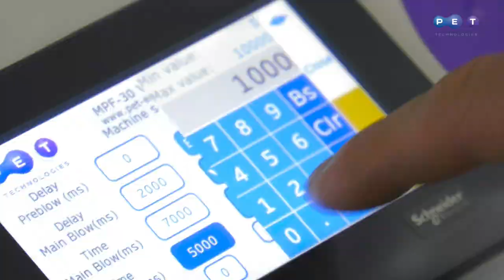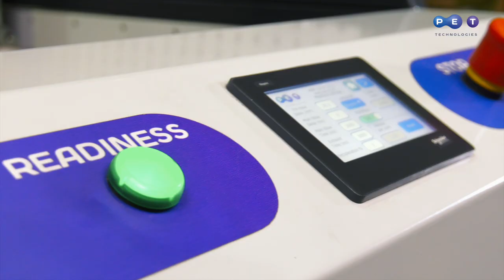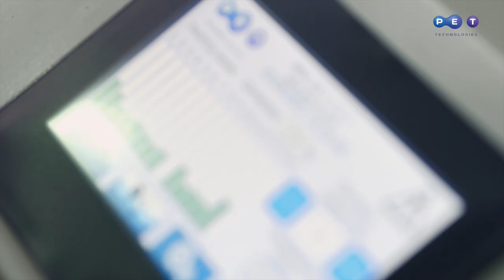Напівавтоматична видувна машина УПФ-30 для ПЕТ-кегів та ПЕТ-бутилів 10.0 – 40.0 л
Напівавтоматична видувна машина УПФ-30 (до 80 пл/год, 10 – 40 л) – універсальне рішення для виготовлення великих пляшок
- ПЕТ кег,
- ПЕТ бутлі на об’ємом 19 л зі вставною ручкою та без.

Низькі початкові інвестиції, система рекуперації повітря та універсальність роблять агрегат привабливим для виробників тари на продаж, води та пива по всьому світі. Ці характеристики знижують вартість виробництва.

Використання передових технологій забезпечує ідеальний розподіл матеріалу. Це робить великі бутлі стійкими до зовнішнього впливу. Важко переоцінити його значення у виробництві оборотної тари.

Сенсорний дисплей для керування дозволяє легко налаштувати процес видуву. Потужні інфрачервоні лампи рівномірно прогрівають преформу в печі. Система попереднього видуву значно спрощує процес виготовлення великих пляшок. Компактний розмір машини економить місце на заводі.